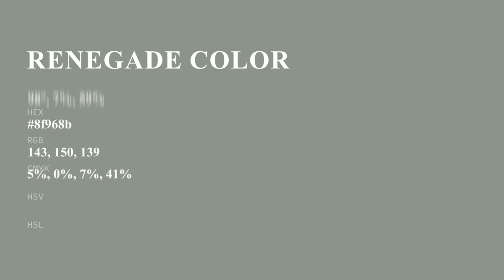Renegade color 8f968b hex color - Grey color - Warm color 8f968b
What color is Renegade ? 8f968b hex color - Grey color - Warm color 8f968b

Hex 8f968b Color Code is also known as Renegade color.